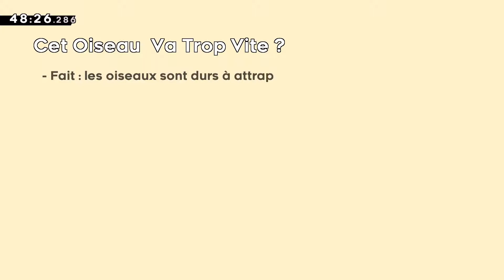Farewell Chapitre 9 05 : Détermination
La suite du Let's Play !